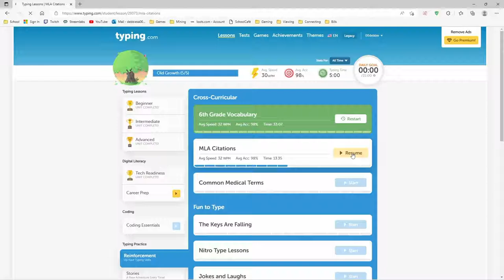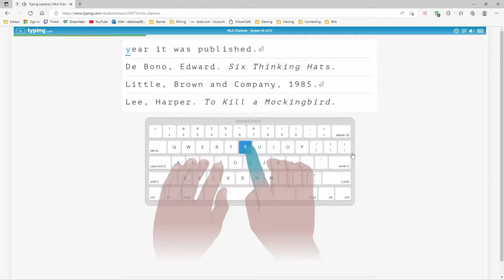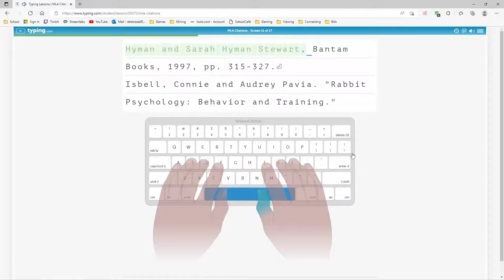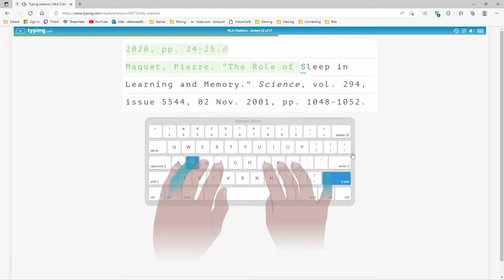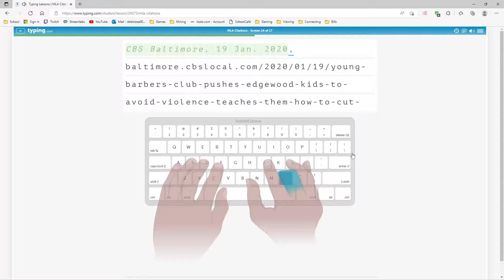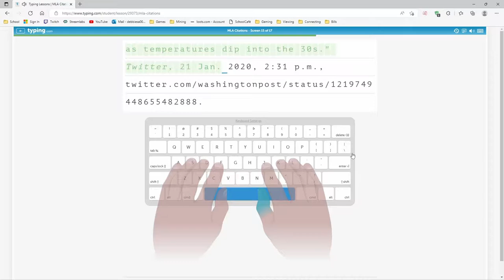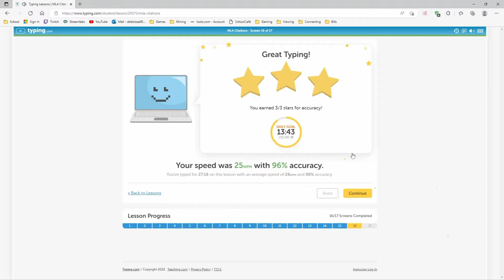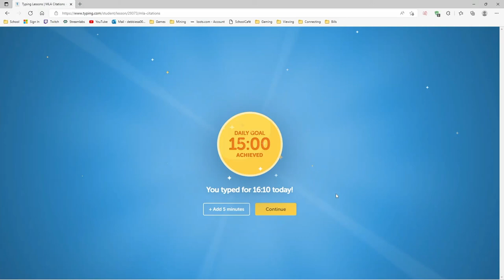Typing.com 30 Day Challenge Day 21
This series exists to see how much my typing skills will improve after 30 days at a rate of 15 minutes a day.